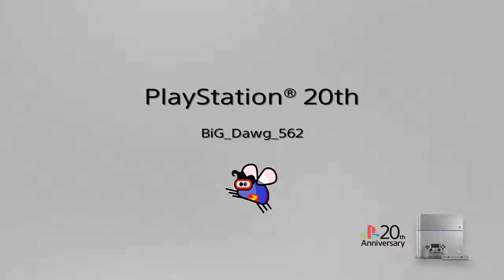Weird Glitch in GTA 5 Part 3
This will be a new series on my Channel